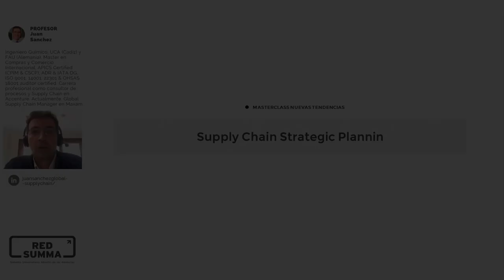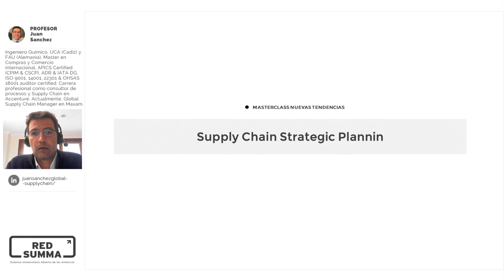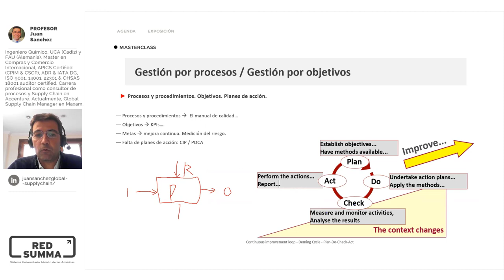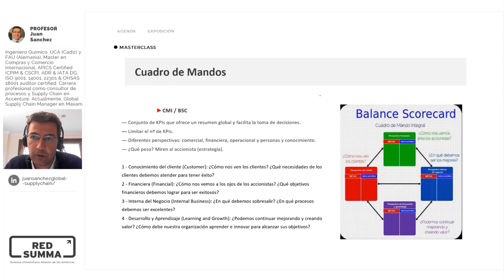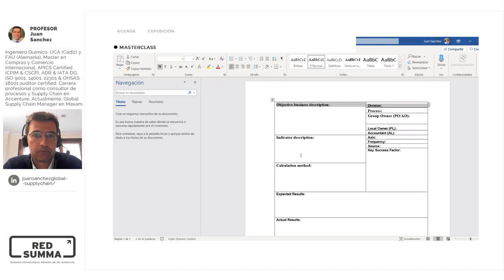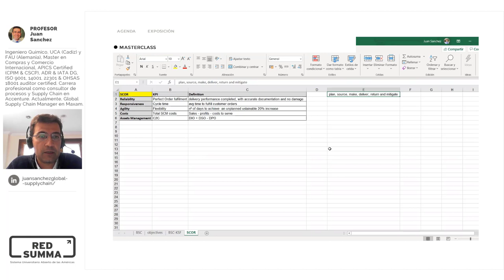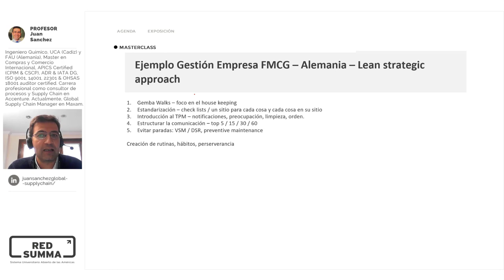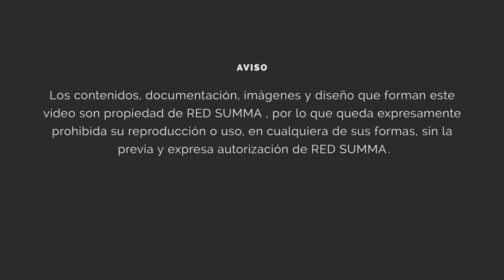Masterclass IEP Nuevas Tendencias: Supply Chain Strategic Planning